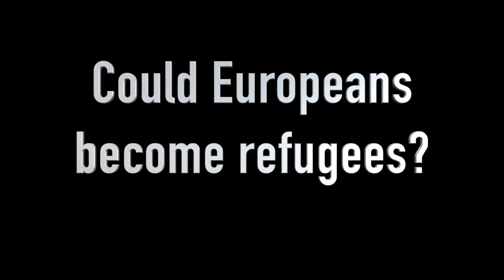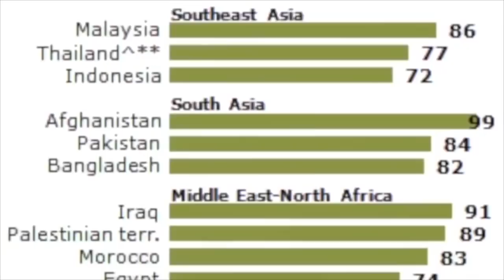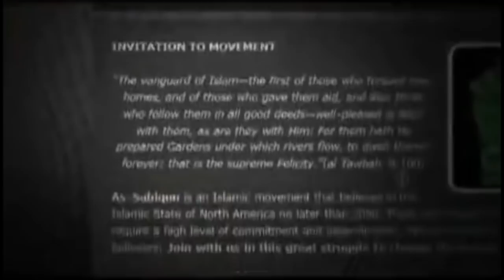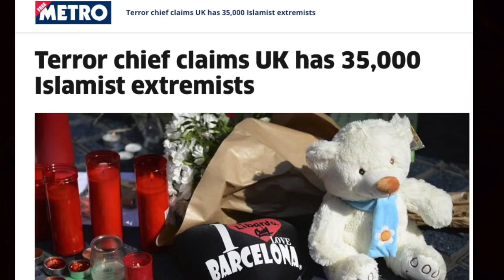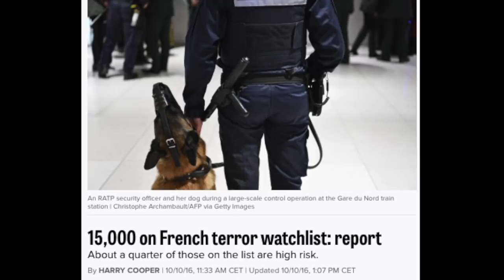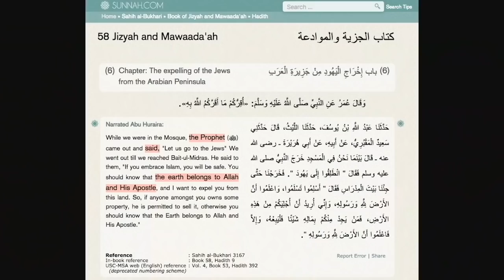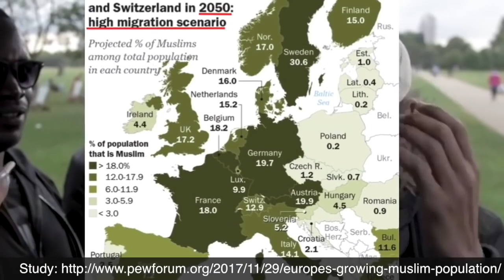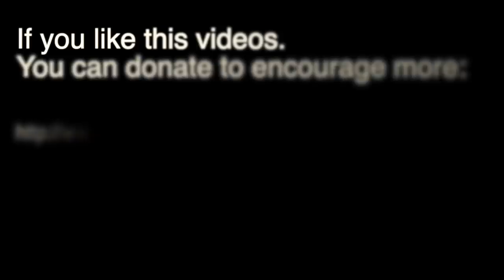Europe the year 2047 - my prediction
The purpose of this video is to report news, raise awareness & to educate.
This channel does not believe in hating people based on any group, but is rather challenging beliefs.

I have started a discussion room on the app DISCORD for patriots.

Re-upload my videos to your channel. Include a link to my channel in the video description + as a pinned comment.

Here is a database I created for you to use during discussions with Muslims